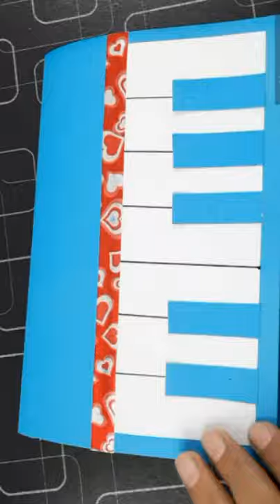Pop up card | Paper piano | DIY Cute Crafts